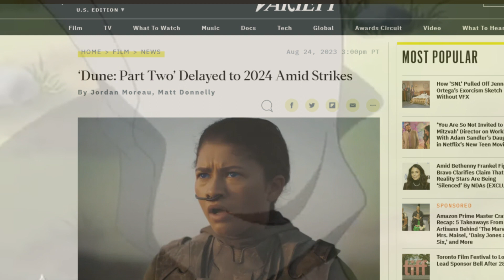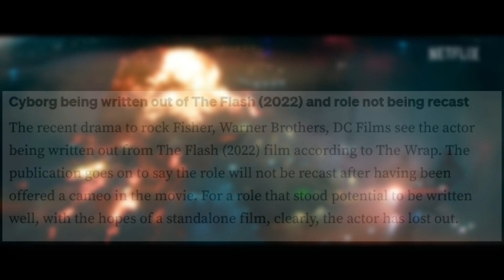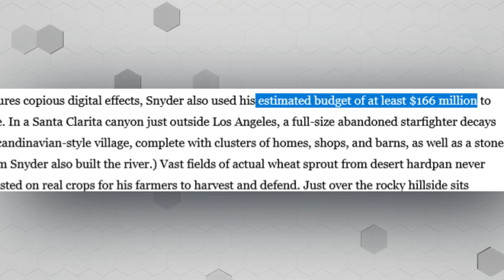Let's Talk About Dune Part 2 and Rebel Moon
Little late as always this episode of Infinite Repeat we talk about Dune and Rebel Moon. Support the writers and actor's strike.

Music used in video:
Super Smash Bros Ultimate - Mute City
Street Fighter 6 - Rules and Regulations theme
One Piece OST Stampede - Supernovas Rookies theme